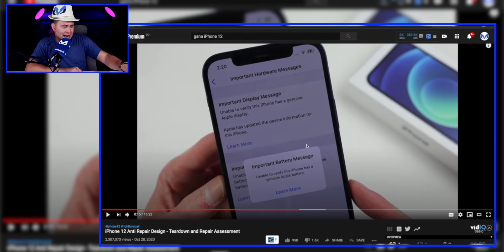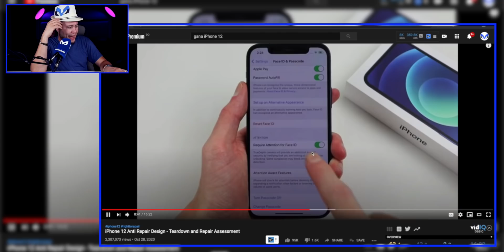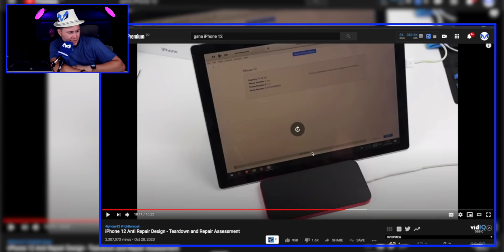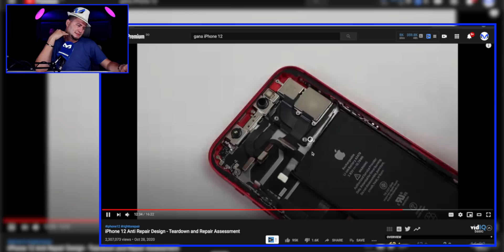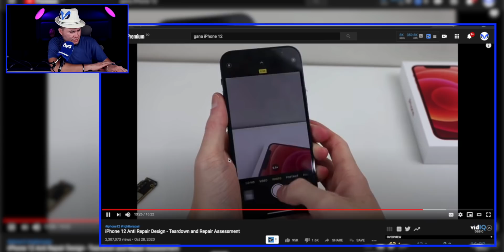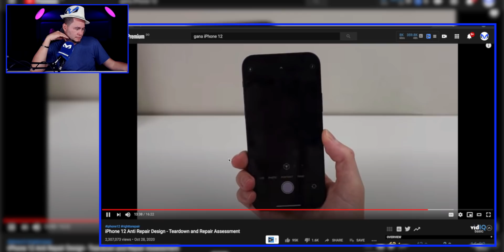iPhone 12 IMPOSIBLE DE REPARAR SI NO ES APPLE!!!!!!! REACCION!!!!!